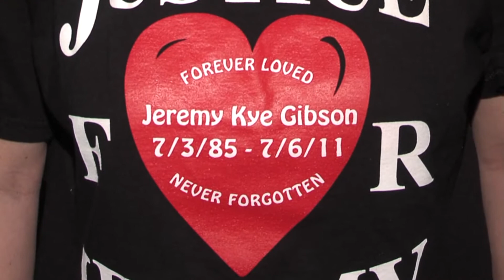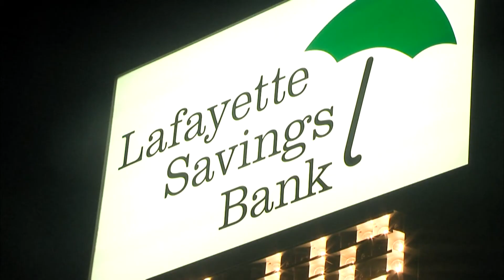Year in Review: Top Crime Stories of 2012